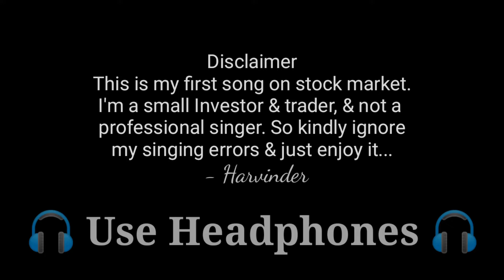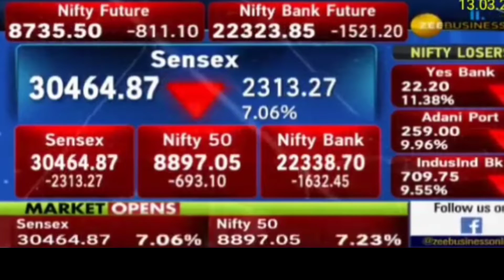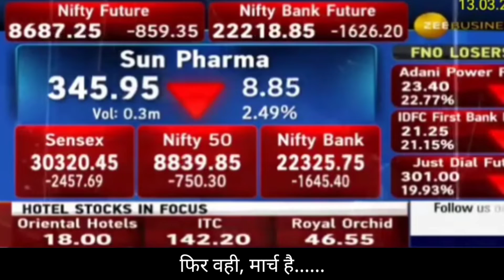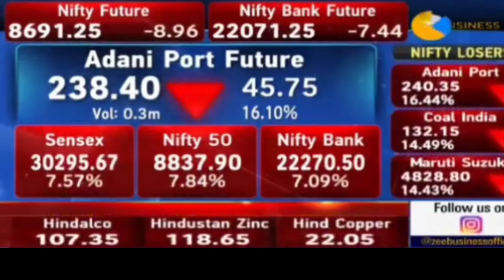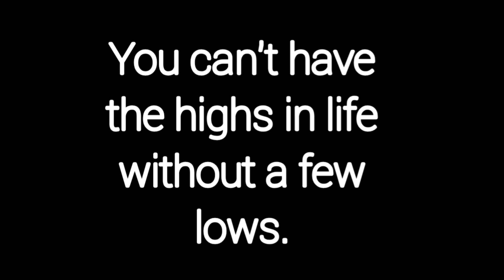Remembering March 2020 Stock Market Crash | First Song by HarvinderSingh (Delhi)